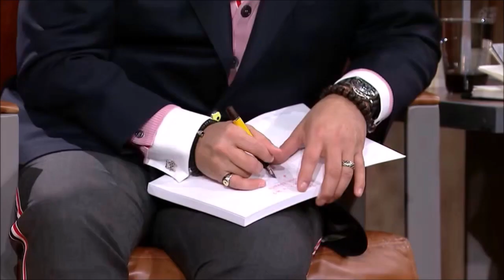RUDDY LAD ON DRAGON'S DEN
AYYYY LADS!!! 😈😈😈

HOW ABOUT A HIGHLIGHT REEL OF OUR TIME ON CBC'S DRAGON'S DEN!!!??? 🐉🐉🐉🐉⁣⁣⁣
THANKS AGAIN TO ALL THE DRAGONS 🔥🔥... ESPECIALLY MR FOOKIN SUNSHINE HIMSELF, VINCENZO GUZZO! 🌞🌞🌞